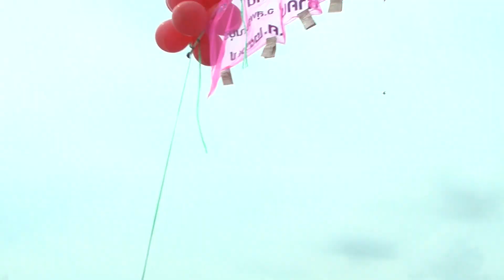รมว พม เปิดงานประจำปีปิดทองไหว้พระสมเด็จพระพุทธโคดม ประเพณีทิ้งกระจาดให้ทานวัดไผ่โรงวัว ปี 2567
รมว.พม. เปิดงานประจำปีปิดทองไหว้พระสมเด็จพระพุทธโคดม ประเพณีทิ้งกระจาดให้ทานวัดไผ่โรงวัว ประจำปี 2567
วันนี้ (20 ส.ค.67) เวลา 15.00 น.ที่วัดไผ่โรงวัว ตำบลบางตาเถร อำเภอสองพี่น้อง จังหวัดสุพรรณบุรี นายวราวุธ ศิลปอาชา รัฐมนตรีว่าการกระทรวงการพัฒนาสังคมและความมั่นคงของมนุษย์ เป็นประธานเปิดงานประจำปีปิดทองไหว้พระสมเด็จพระพุทธโคดม ประเพณีทิ้งกระจาดให้ทาน ประจำปี 2567 ของวัดไผ่โรงวัว โดยมี นายณัฐภัทร สุวรรณประทีป ผู้ว่าราชการจังหวัดสุพรรณบุรี หัวหน้าส่วนราชการ หน่วยราชการทุกภาคส่วน ไวยาวัจกรและคณะกรรมการจัดงาน ร่วมพิธี
วัดไผ่โรงวัวได้ริเริ่มจัดงานประเพณีทิ้งทานมาตั้งแต่ก่อนปีพุทธศักราช 2514 โดยการนำของท่านพระครูอุภัยภาดาทร (หลวงพ่อขอม) อดีตเจ้าอาวาสวัดไผ่โรงวัวรูปแรก พระครูสุวรรณชินวัฒน์ อดีตเจ้าอาวาสรูปที่ 2 และสืบเนื่องมาจนถึงท่านพระครูอนุกูลปัญญากร เจ้าอาวาสองค์ปัจจุบัน ได้ดำเนินการจัดงานประเพณีนี้ต่อเนื่องมานับได้มากกว่า 50 ปี เพื่อเป็นการสืบสานเจตนารมณ์ของหลวงพ่อขอมในการให้ทานกับประชาชนทั่วไป ให้คงอยู่สืบไปนั้นนับว่าเป็นการอนุรักษ์วัฒนธรรมประเพณีท้องถิ่นอันดีงามของวัดไผ่โรงวัว ตำบลบางตาเถร อำเภอสองพี่น้อง จังหวัดสุพรรณบุรี เป็นที่รู้จักทั่วไปอย่างกว้างขวางและทั่วถึง เป็นที่น่ายกย่องชื่นชมและเป็นแบบอย่างที่ดี ในการจัดกิจกรรมบริจาคทานที่เป็นอีกรูปแบบหนึ่ง ในการส่งเสริมการท่องเที่ยว และสืบทอดพุทธศาสนาให้คงอยู่และเจริญรุ่งเรืองสืบต่อไป
การจัดงานในครั้งนี้ ได้มีผู้มีจิตศรัทธาบริจาคสิ่งของ และเครื่องอุปโภคบริโภค เพื่อเป็นรางวัลในการให้ทาน อาทิเช่น รถยนต์ปีคอัพ/ รถจักรยานไฟฟ้า /สร้อยคอทองคำ /และมีข้าวสารอาหารแห้ง เงินสด เครื่องใช้ไฟฟ้า พัดลม ตู้เย็น เครื่องอุปโภคบริโภค เครื่องใช้ครัวเรือน อื่นๆอีกมากมาย มากกว่า 30,000 รางวัล